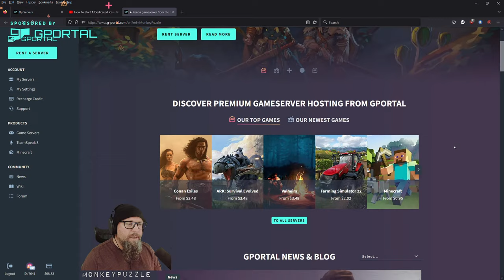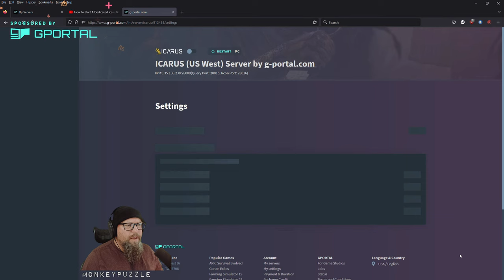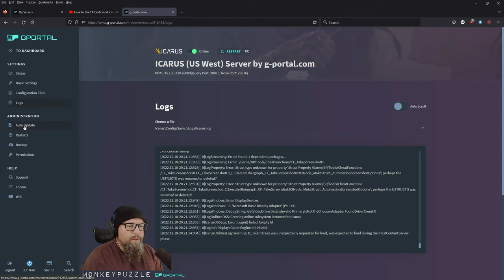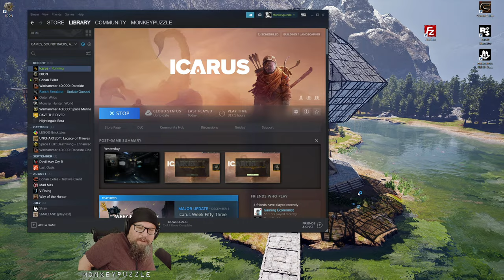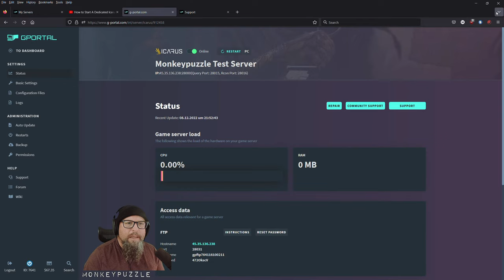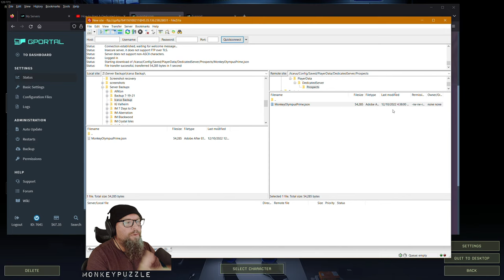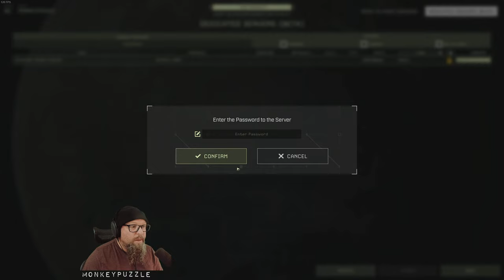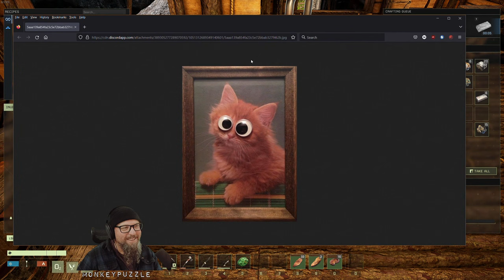How to Start A Dedicated Icarus Server with GPortal & then play on it! (sponsored)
In an exciting development, Icarus just started offering dedicated servers for the game. They are still in beta, but they promise to really help with the performance issues of the previous peer to peer system by taking some heavy lifting off of the player clients. Let's start one up an see how it runs. IronMine will be using it ongoing and I'll report back on how it does over time as the maps get explored, harvested, and built out.

Here's a link to the Icarus Discord. They have a room dedicated to dedicated server issues:

Also, here's a link to their github wiki on the Icarus Dedicated Servers with lists of configs and commands:

0:00 Intro
2:03 Dedicated Servers vs P2P
2:40 Sponsorship
4:04 Why Gportal?
5:25 How to buy a Server
11:29 Gamecloud: Adjusting Slots and Adding Games
13:27 Configuring your Server
25:14 Going into the Game
33:07 Configuration Files
35:44 FTP: File Transfer Protocol
40:48 Icarus Github Wiki for Dedicated Servers
43:35 Icarus Discord Server Page
44:27 Starting Our Own Styx Open World
50:21 Gameplay

Check out the other content creators on the IronMine Server!

System Specs:

Gaming PC:
Processor: AMD Ryzen 9 5900x
Cooling: BeQuiet Dark Rock Pro 4
Motherboard: Aorus Elite x570
Memory: 32GB G.SKILL TridentZ RGB Series DDR4 3600MHz
Graphics: ASUS Tuf Gaming Nvidia RTX 3090 OC
Storage Drives: 1TB Samsung EVO PCIe NVMe M.2 SSD
2 x 500GB & 2 x 1TB Samsung EVO SSDs
12TB HDD
Mouse: Glorious Model D
Keyboard: KinesisGaming Freestyle Edge Split Mechanical
Monitors: Triple LG 27" G-Sync IPS, 1440p primary and 2 x 1080p

Streaming PC:
Processor: AMD Ryzen 9 3900x
Cooling: Noctua DH-15 Air Cooling
Motherboard: ASUS Prime X370-Pro
Memory: 32GB G.Skill Flare X DDR4 3200MHz
Graphics: ASUS Strix Geforce 980
Storage Drives: 250GB Samsung EVO PCIe NVMe M.2 SSD
for Windows and software
1 TB Samsung EVO SSD for recording and editing raw footage
12TB HDD
Case: Nanoxia Deep Silence Mid Tower
Mouse: Coolermaster MM710
Recording & Streaming Software: OBS Studio
Editing Software: DaVinci Resolve 17

Microphone: Shure SM7B
Mic Amplifier: Cloudlifter CL-1
Mic Preamp/Processor: dbx 286s
Mixer/Interface: GoXLR Mini
Webcam: Elgato FaceCam
Headset: Sennheiser Jubilee HD58X
Headset Amplifier: JDS Labs Atom Amp